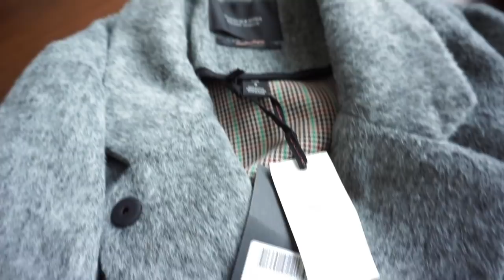Berlinale mit Liam I Fashion Haul mal anders... Rosella Mia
Heute habe ich einen Fashion Haul für euch, es geht für uns nach Berlin mit Loreal, dafür habe ich ein wenig geshoppt.

Wünsche euch viel Spaß beim Video
eure Heidi

Equipment:
'neue Kamera: